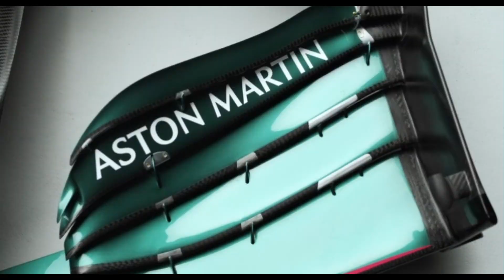Aston Martin F1 Rocks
This channel is dedicated Automotive Reviews of all brands and will hopefully assist you in making your next car buying decision